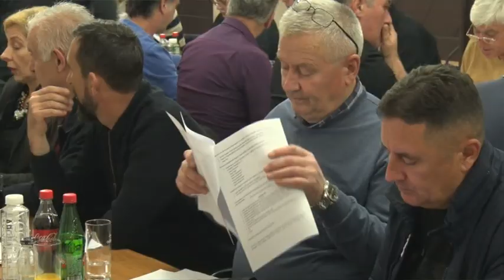Održana sednica Glavnog odbora sindikata EPS-a